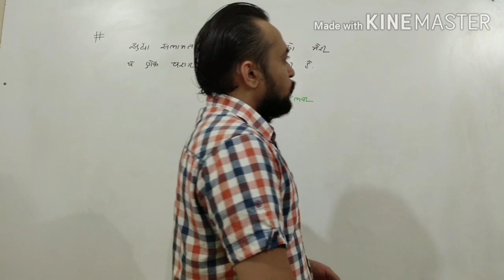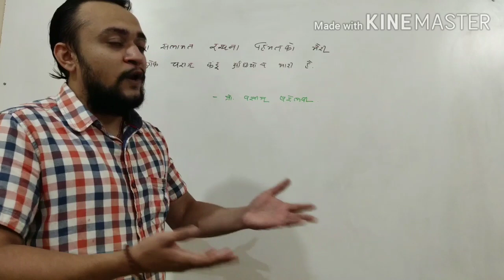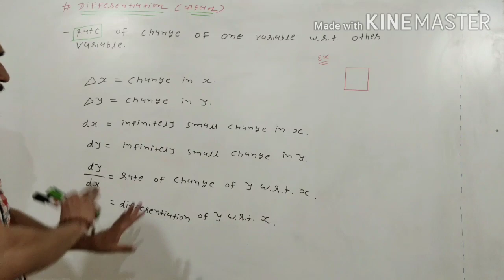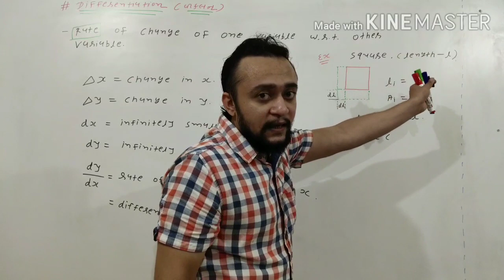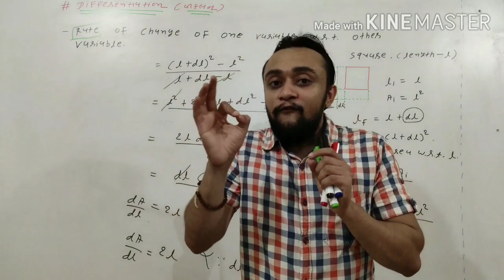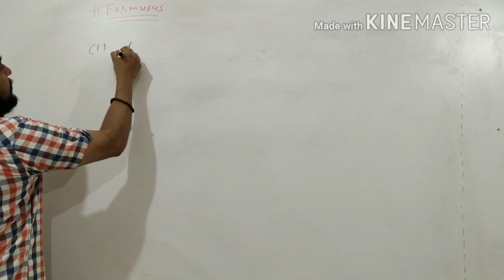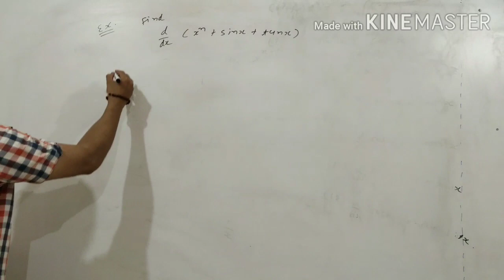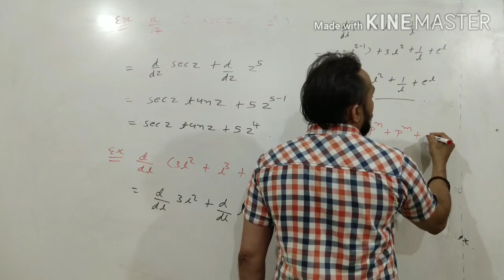11 science Differentiation-1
Hello guyz... This lecture includes basic maths... Intro of derivatives.